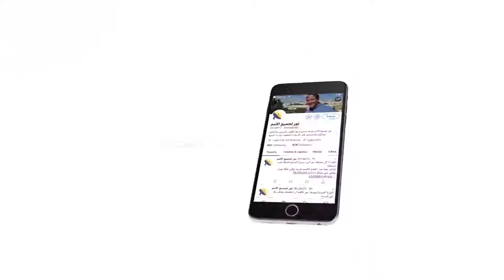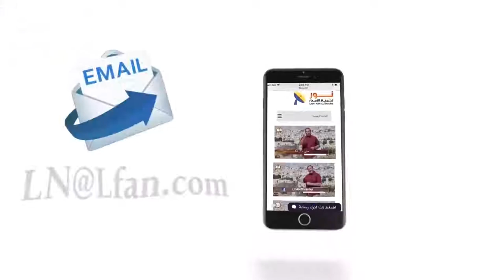436 هوية يسوع المسيح معلنة بكل تفصيل في الكتاب المقدس